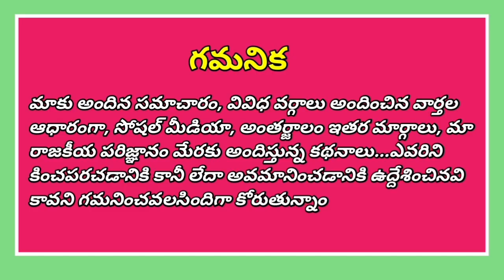కవితక్క...నీ NRI సెల్ ఎక్కడుంది అక్కా..| Janata News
vedio source: aravind darmapuri